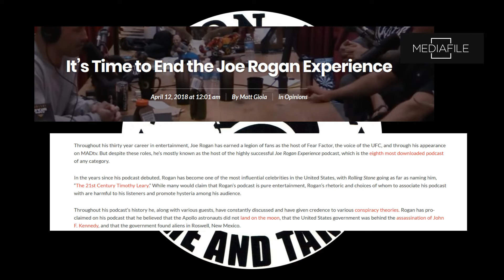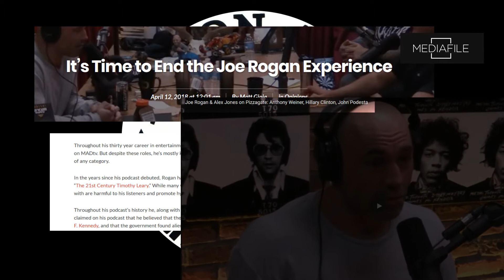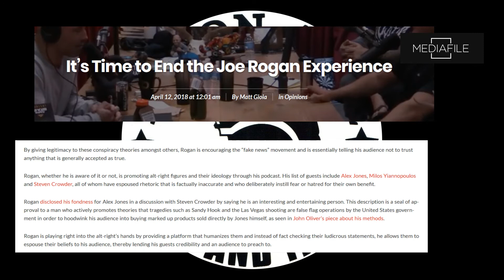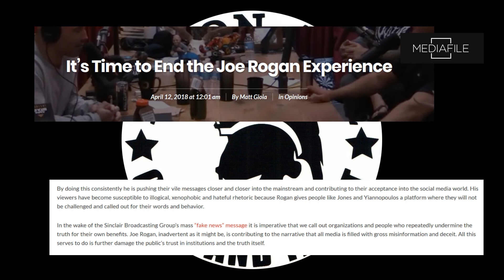Then The Left Came for Joe Rogan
Continuing their attack on open debate and the free exchange of ideas.